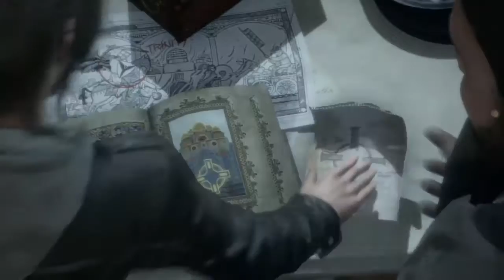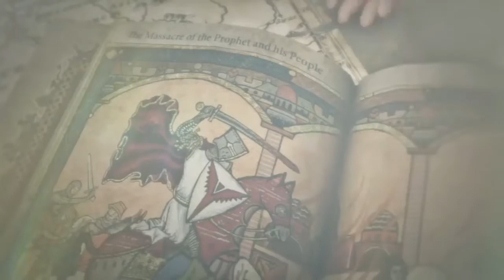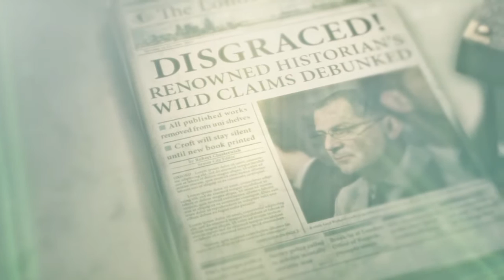Tomb Raider*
SHAREfactory™